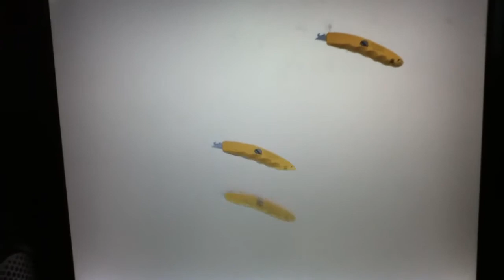Banana knife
A song about a banana